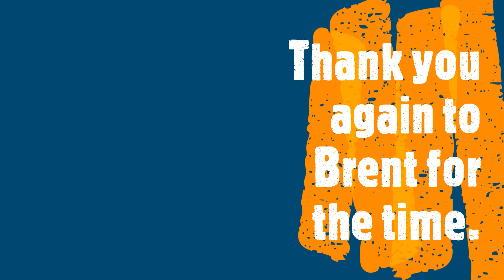10 Minutes With...Brent Sears, Andover High School Alumni (ep.3)